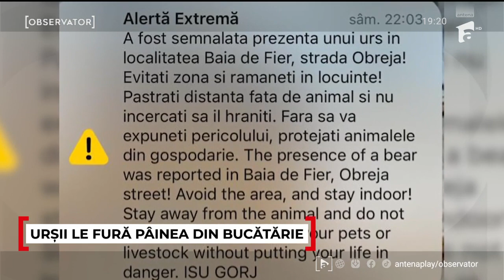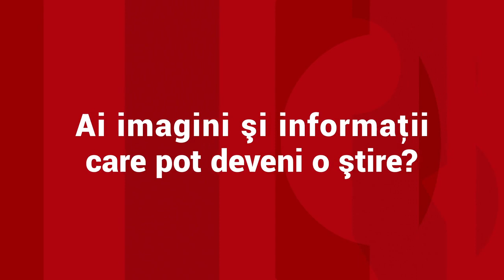Aproape 1.000 de urşi ar putea fi ucişi, după ce tot mai mulţi fac prăpăd în gospodăriile oamenilor